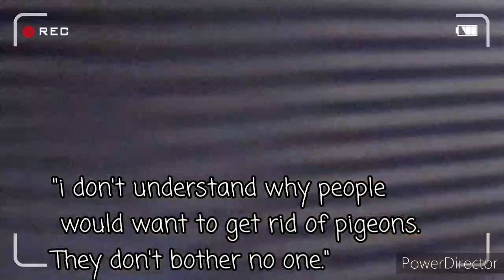The Pigeons in the City